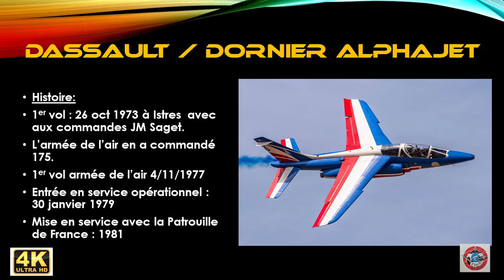PATROUILLE DE FRANCE En route pour Beyrouth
Par chance, nous avons pu voir la PAF décoller avec les Alphajet chargés de  bidons supplémentaires sous les ailes. Ceci annonçait un vol a l'étranger avec de longues distances et traversée de mer ou océan. Autre indice un fumigène vert sur Athos1. (nous n'avions jamais vu cela). L'information est officielle dans les médias :  la Patrouille de France s'est envolée pour Beyrouth et fera un vol aux couleurs du  drapeau Libanais en présence du président de la République ce mardi 1er Septembre . Bravo aux équipes de la PAF pour leur réactivité : mécaniciens, pilotes et organisateurs qui ont fait cela en un temps record. Bon vol et démo à tous.